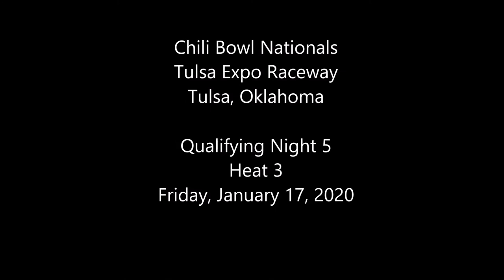2020 Chili Bowl - Friday Heat 3 - Justin Allgaier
ChiliBowl2020 Friday Heat 3 (8 Laps): 1. 7A-Justin Allgaier[3]; 2. 95-Chris Andrews[1]; 3. 19-Tanner Thorson[8]; 4. 7-Shannon McQueen[4]; 5. 29A-Tim Buckwalter[5]; 6. 1NP-Terry Nichols[6]; 7. 93Z-Zachary Patterson[2]; 8. 21S-Russell Shoulders[7]